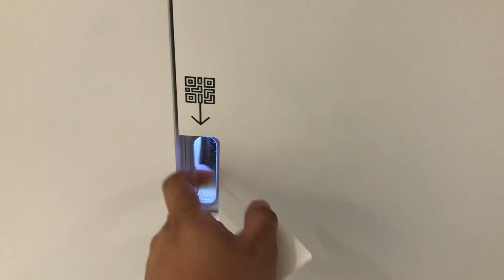MOMOLAND JAPAN 1st FAN MEETING 2018 [MERRY LAND SEASON 1] | Life in Japan